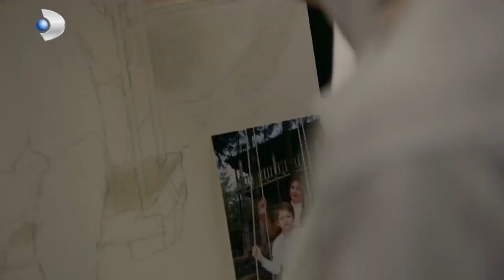Güçlü Cinayetin Peşini Bırakmıyor! - Meryem Özel Klip